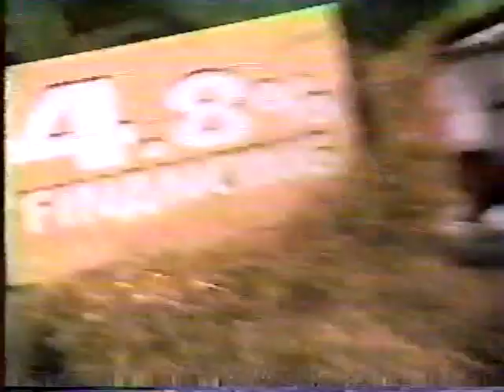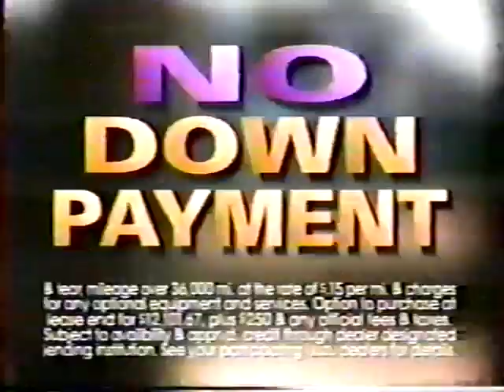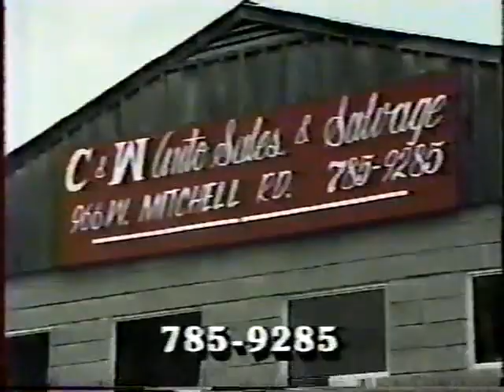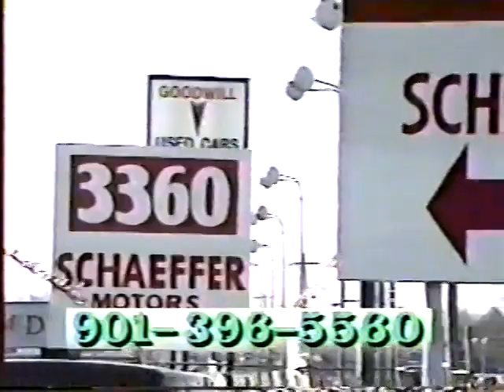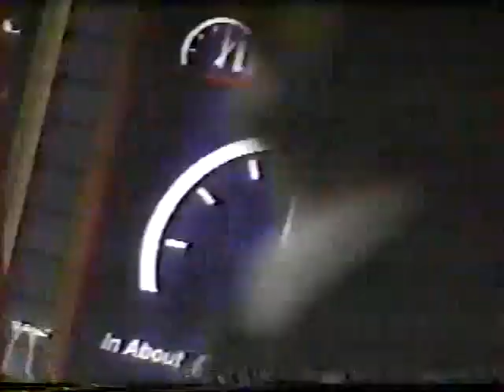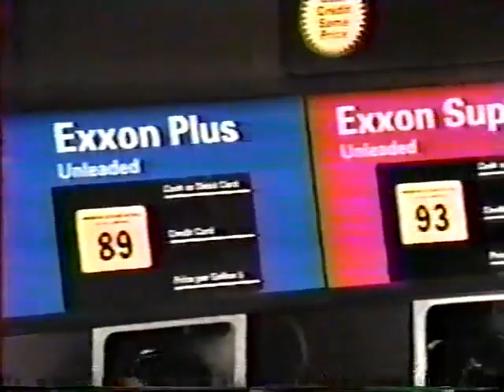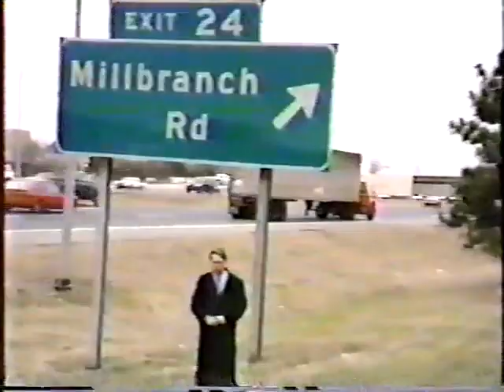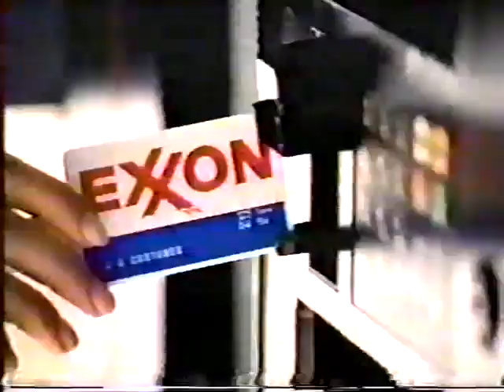USWA TV 2/24/1996: Brian Christopher vs. Tracy Smothers w/Brandon Baxter Plus: Sir Mo, Gilbert, Rich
24th February 1996
Tony Williams vs Sir Mo
Yellow Jacket & Charlie Laird vs USWA Tag Team Champions: PG-13 (JC Ice & Wolfie D)
Tony Myers vs Jesse James Armstrong
Ripley Prim & Shadow vs “Dangerous” Doug Gilbert & “Wildfire” Tommy Rich (with Scott Bowden)
Tracy Smothers (with Brandon Baxter & Miss Patricia) vs USWA Champion: “Too Sexy” Brian Christopher